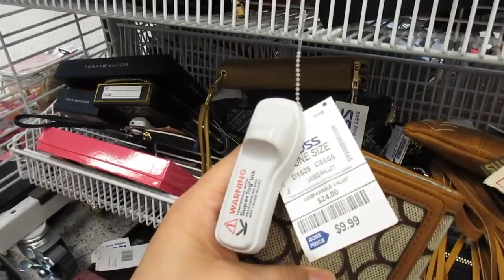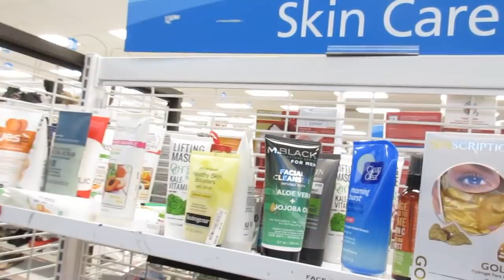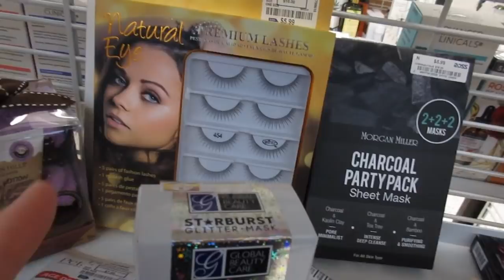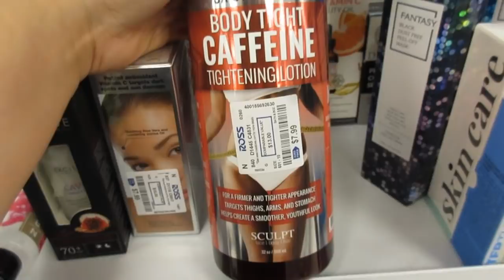COMPRANDO PRESENTES PARA A FAMÍLIA QUE ESTÁ NO BRASIL! 😍🎁💓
Oi pessoal! De uns meses pra cá, comprei vários presentes pra enviar para minha família que está no BR, e estava faltando alguns. Então gravei tudo desse momento que fui escolher o restante dos presentes. 😍🎁 Espero que gostem do vídeo. Beijosss